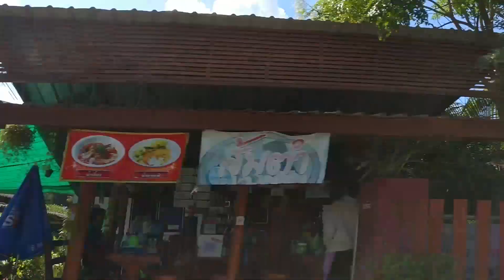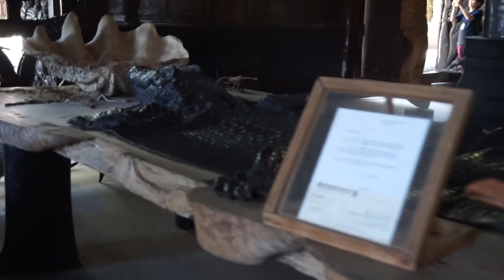09 White Good and Black Evil Temples, Chiang Rai, Thailand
Let’s see some Buddhist temples in Chiang Ray!  ❤️